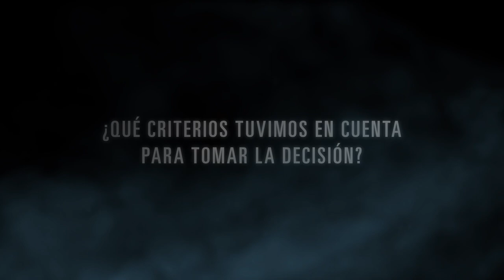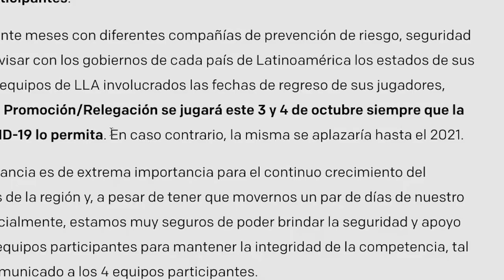Detalles sobre la decisión de P/R | Esports | League of Legends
El equipo de esports nos brinda mayores detalles detrás de las razones por las cuales la P/R se postergó al 2021.

Contenidos:
0:00 - Presentación
1:54 - ¿Qué criterios tuvimos en cuenta para tomar la decisión?
3:09 - ¿Por qué no cancelamos Promoción/Relegación antes?
4:20 - ¿Qué nos llevó a decidir postergar P/R a días de jugarse?
6:24 - ¿Por qué no expandimos la LLA a 10 equipos en 2021?
8:30 - Conclusiones y agradecimiento